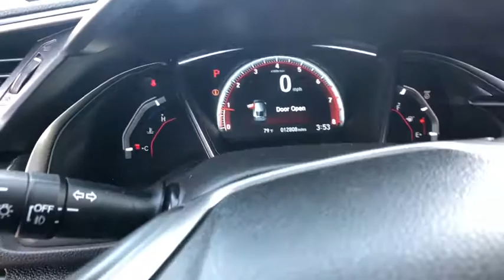2018 HONDA CIVIC SPORT TOURING CVT Redding, Eureka, Red Bluff, Northern California, Sacramento, CA 1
SONIC GRAY PEARL Used 2018 HONDA CIVIC SPORT TOURING CVT available in Redding, California at Crown Motors Redding. Servicing the Eureka, Red Bluff, Northern California, Sacramento, CA area.
2018 HONDA CIVIC SPORT TOURING CVT  - Stock#: 129851 - VIN#: SHHFK7H91JU419170